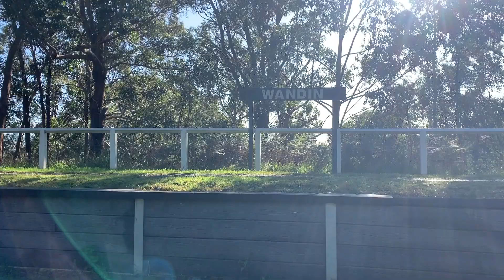Wandin To Seville and Back - Running the Lilydale to Warburton Trail (Plus Announcement)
This week we weren't able to run together (Tim has a very exciting announcement in case you missed his Thursday video)(Congratulations, Tim!). Scott went running along the Lilydale to Warburton Trail, starting in Wandin, to Seville and back.

The Lilydale to Warburton trail runs on the historic trainline, and so is flat and suitable for walkers, runners and cyclists of all fitness levels. Watch the video carefully and you may even spot some horses.